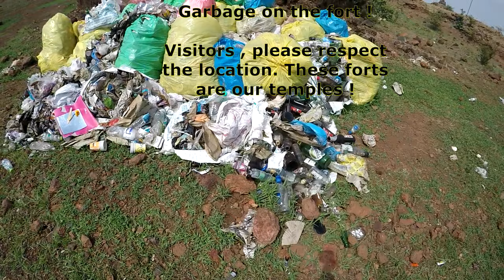Bhudargad / भुदरगड : Shrimant Raje / श्रीमंत राजे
Details  :
Spread over 180 acres area, has biggest lake on the fort which has 45 acre area.

It's flat plateau which has ancient Mahadev Temples, Bhavani Mata Temple, Cave, Wells, remains of Wada and a very lengthy fortification wall with bastions !